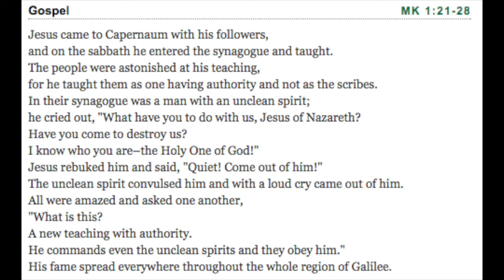Morning Gospel & Coffee Jan 9 2018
Mk 1.21-28  What attracts us to Jesus?